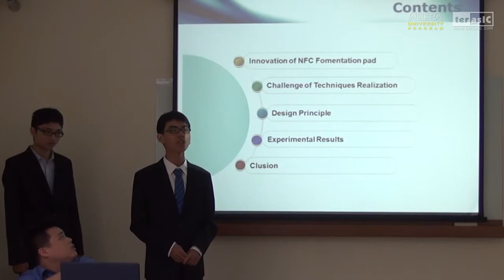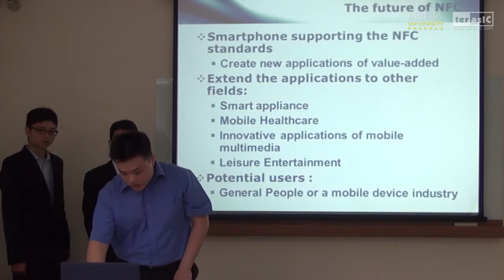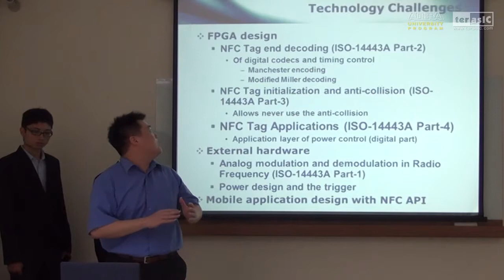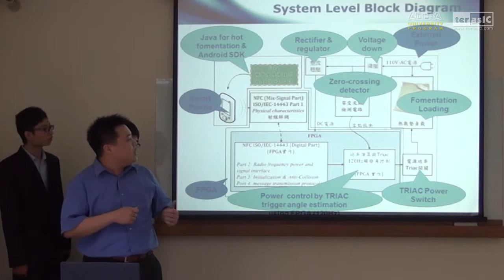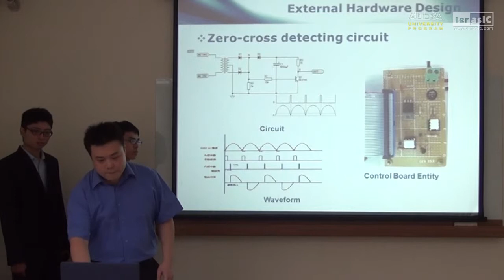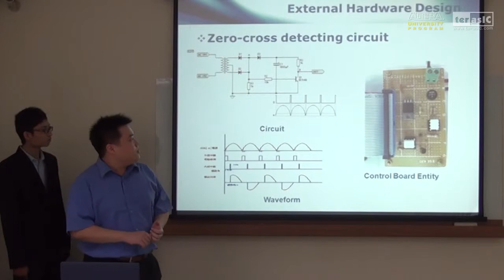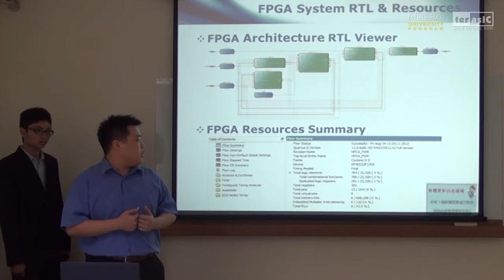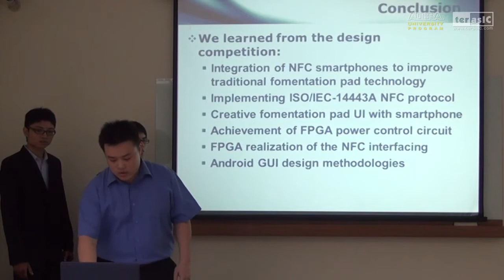TW055_FPGA Based Hot Fomentation Equipment for Healthcare with NFC-Smartphone_Concept Presentation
School : St. John's University
Advisor : Ruei-Xi Chen
Members : Wei-Ming Yeh / Shi-Yu Wang / Can-Ze Jiang / Jun-Hao Zhang